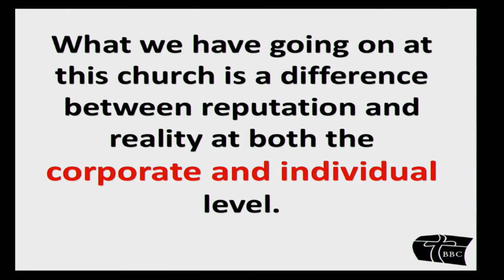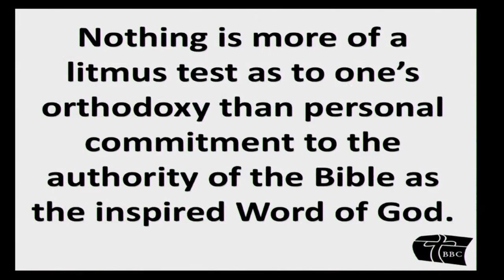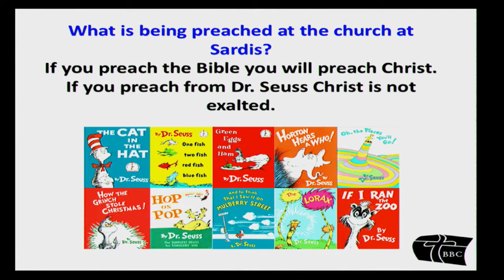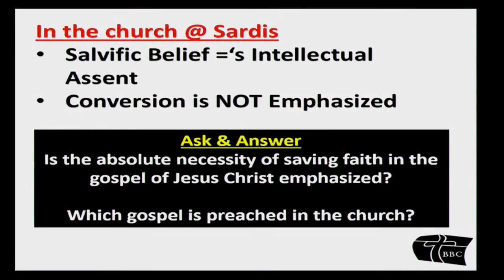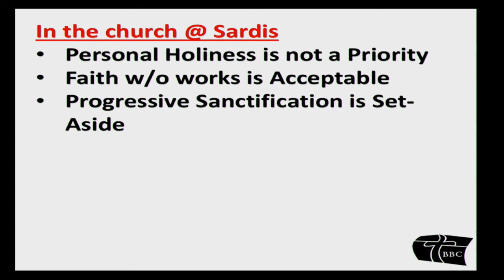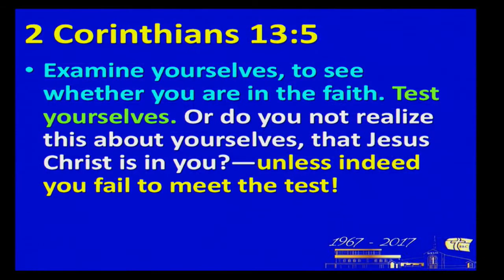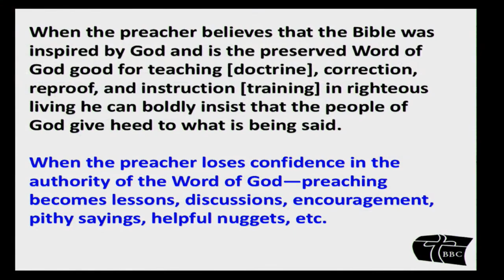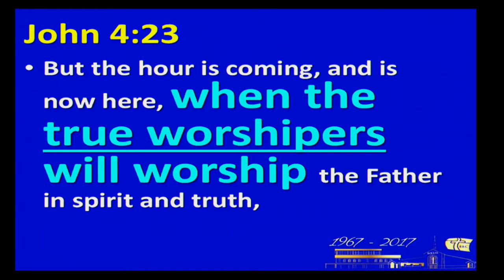2018 09 30 am